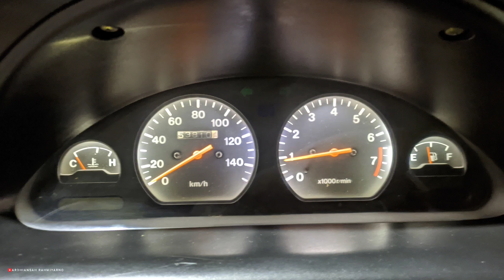Anda Harus Tahu‼️Penyebab Utama Mobil Anda Mengalami Overheat (OH) | Daihatsu Zebra Espass